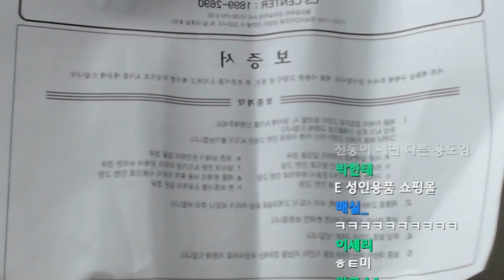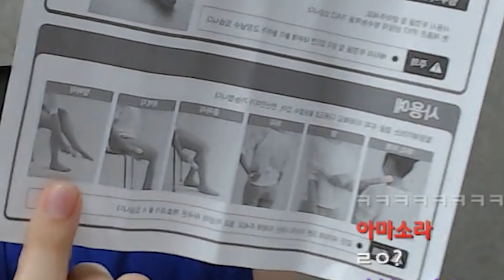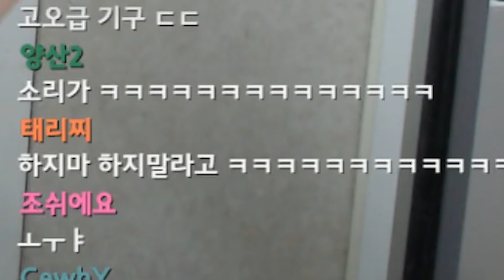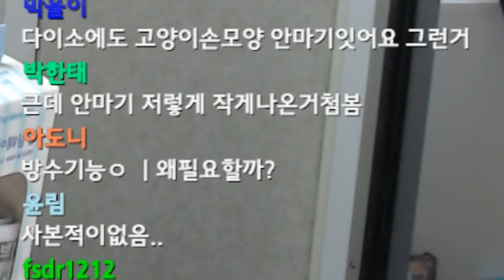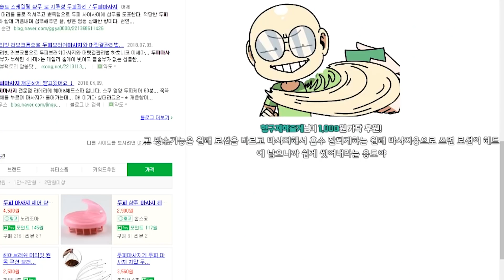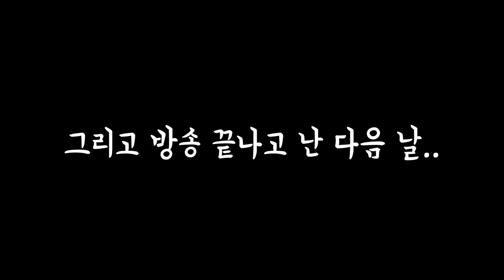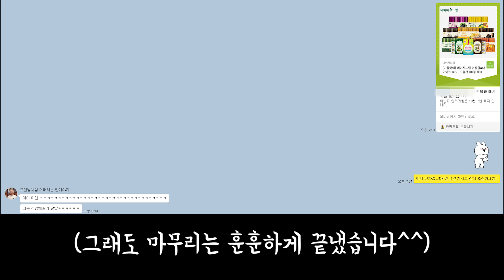그 편집자가 XX용품을 선물해줬다고...? I 노돌리 일상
나한테 왜그래.

노돌리의 재밌는 일상

노돌리의 소통 장소! 민두노총 팬카페